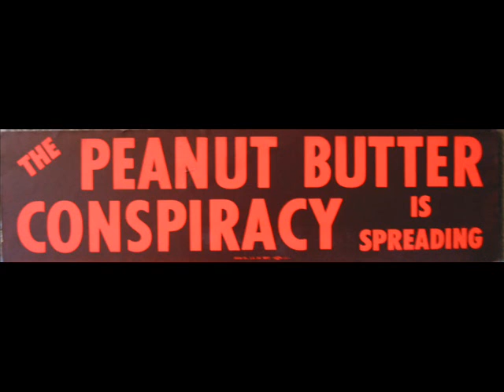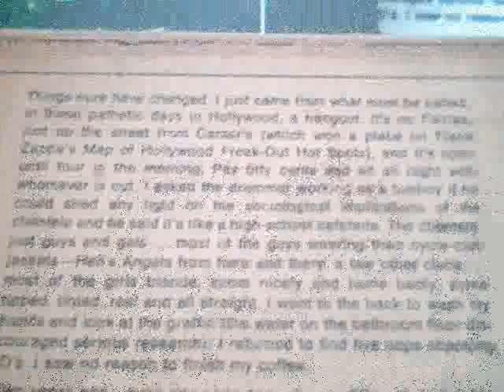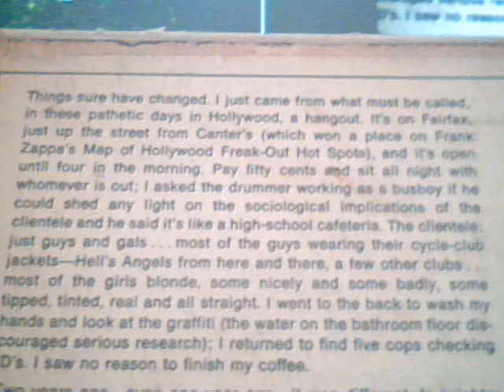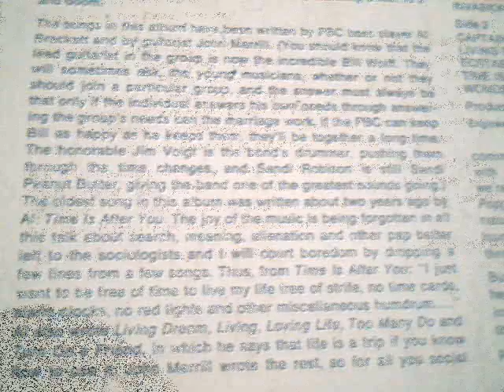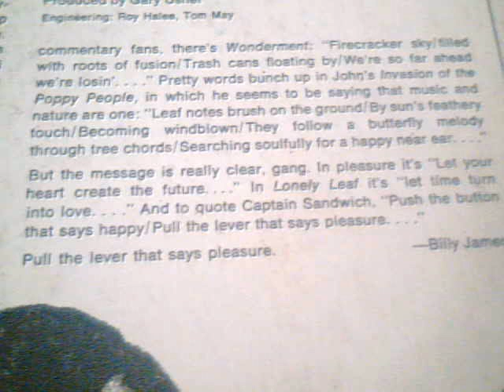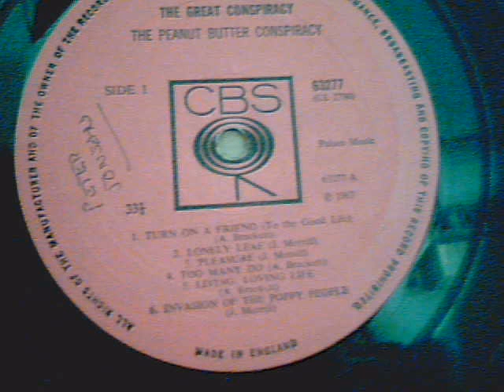PEANUT BUTTER CONSPIRACY Too Many Do ( mono vinyl) 1067